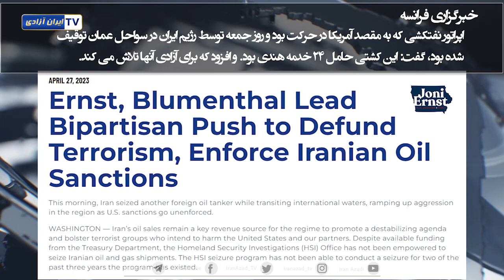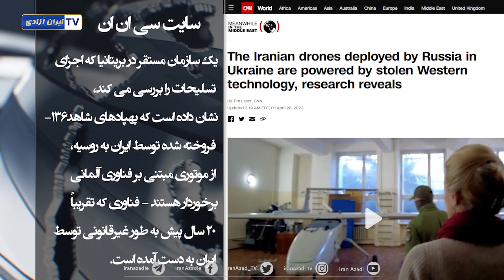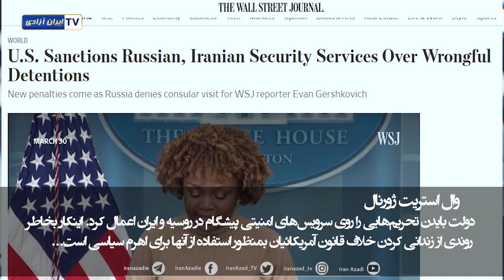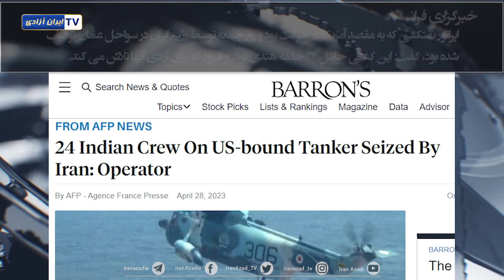گزارشی از بازتاب اخبار و تحولات ایران در رسانه‌های بین‌المللی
نگاهی به رسانه‌ها
آذر نیوز جمهوری آذربایجان:قتل یکی از نزدیکان ولی فقیه یک اتفاق عادی نیست.
سایت نت بلاکس: داده های شبکه در جمعه ۲۸ آوریل نشان دهنده اختلال در اینترنت زاهدان در ایران است.
الشرق الاوسط چاپ لندن: رژیم ایران شرکت کنندگان دریک کنفرانس را که خواستار برگزاری رفراندوم بودند را دستگیر کرد.